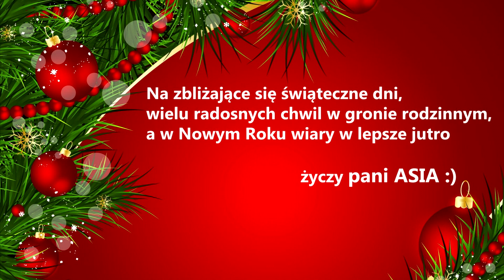Taneczne życzenia od STN TIGA :*